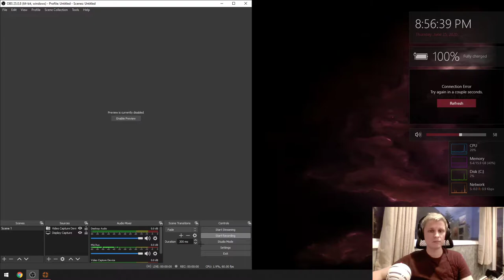Rogue RGL Invite HL S6 Medic Demo Review on Lakeside